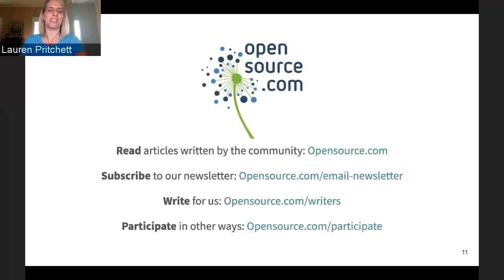Check out the Opensource.com Community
During Red Hat Summit 2020, staff editor Lauren Pritchett introduces Opensource.com to Community Central.

Opensource.com is a community-powered publication for open source enthusiasts to share their stories and learn about new technologies. Each month, we connect dozens of authors with our 2 million readers to elevate awareness about open source.

Read articles written by the community: Opensource.com
Write for us: Opensource.com/writers
Participate in other ways: Opensource.com/participate